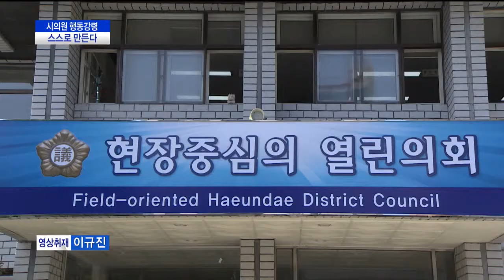시의원 행동강령 스스로 만든다(CJ헬로비전 부산방송)